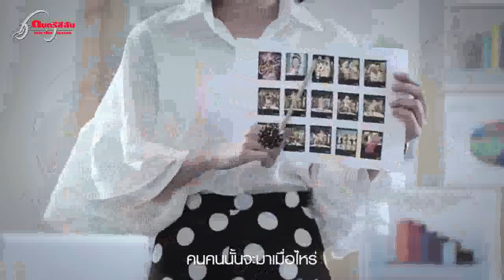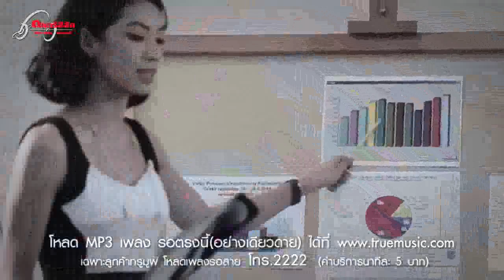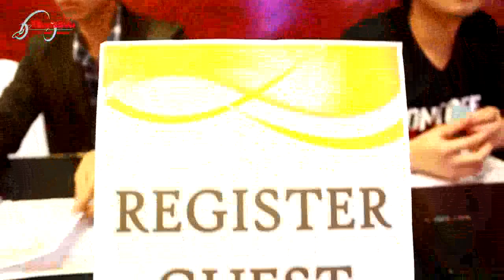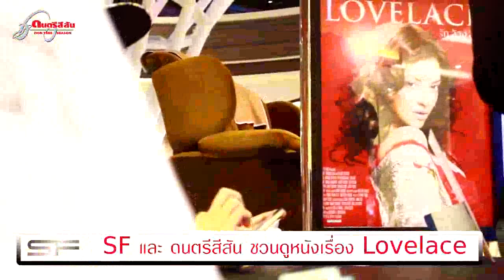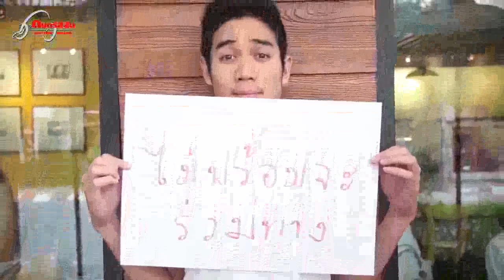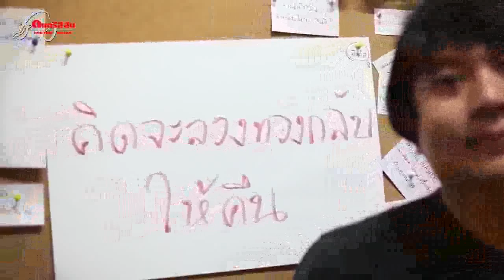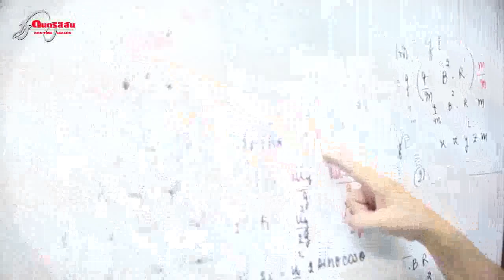Dseason Channel EP 21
Livebox TV
ช่องทางการรับชมทางเว็บไซต์
และทางแอพพลิเคชั่น "livebox" ทั้งในระบบ iOS และ Android
ติดตามทุกความเคลื่อนไหวของ Livebox TV ได้ที่
อย่าลืมมาเป็นกำลังใจให้กับทั้ง 3 ช่องของเรานะครับ
ช่อง 1 Livebox Chiang Mai Channel
ช่อง 2 Faihin Channel
ช่อง 3 NimmanStation